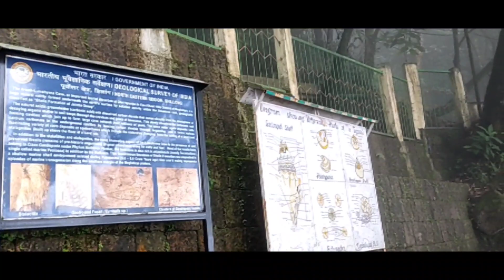Shillong Trip with Family / Meghalaya Tour / visit Cherrapunji /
shillong Trip
Shillong Trip with Family
Meghalaya Ride
Cherrapunji waterfall
Meghalaya trip with Family
Shillong ride
Sunday Ride
Family trip
Shillong
Cherrapunji waterfall
Cherrapunji trip
Cherrapunji ride
Cherrapunji best caves

Keep Supporting me I can Continue to provide you Genuine and Helpfull content 🙏🙏🙏